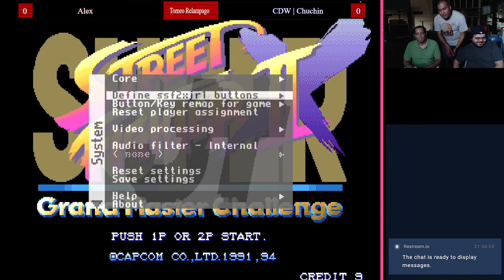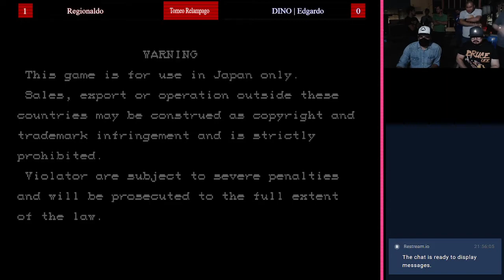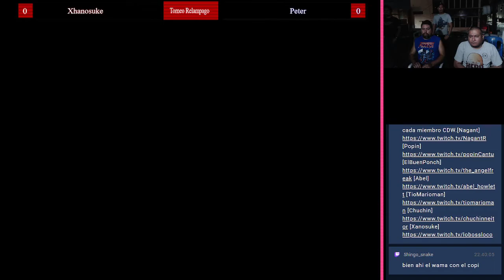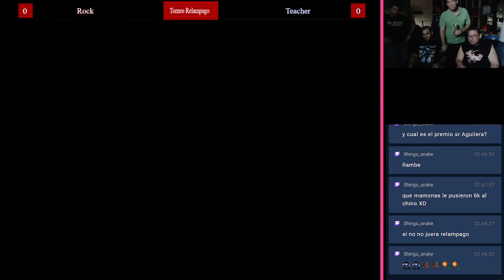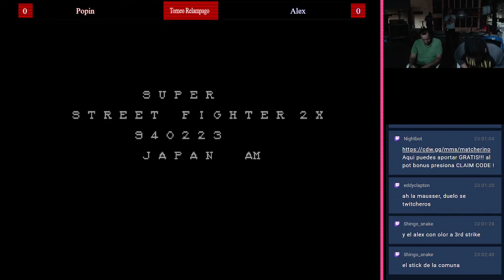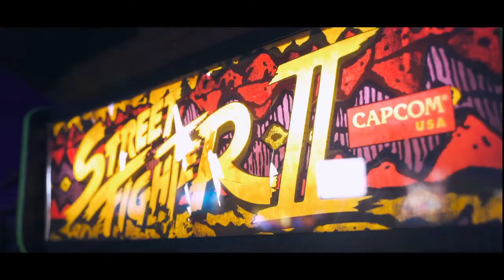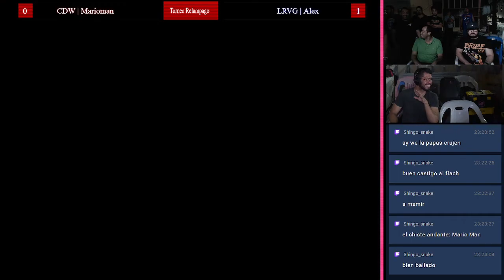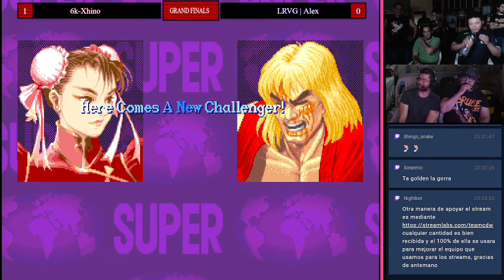Torneo relámpago de Super Street Fighter 2 Turbo @ Casa de Rock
Torneo de  Super Street Fighter 2 Turbo Grand Master Challenge realizado en casa de Rock el pasado 22 de julio.